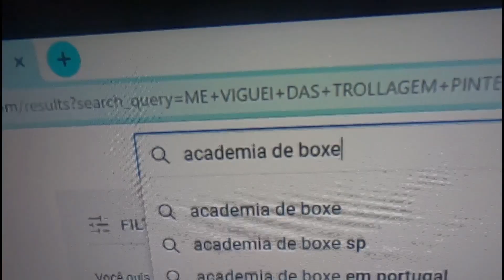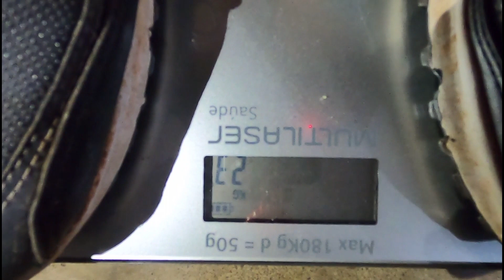VOU LUTAR BOXE DEPOIS DE 12 ANOS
CANAL DO RYVA @ryvadayvanoficial3887  SEGUI LA FAMILIA QUE VAI SAIR TUDO SOBRE O EVENTO

AJUNTE - SE A FAMÍLIA GORDINHO BC

* ATIVE AS NOSSAS NOTIFICAÇÕES E CLIQUE EM RECEBER TODAS NOTIFICAÇÕES *

SEGUIR NÓS

@BOTO BC

@BOTO BC       @Renato Garcia        @Renan Fiorini   @Bruno Barreto     @Thiago Reis      @Dani Nobrega     @Gui Nobre